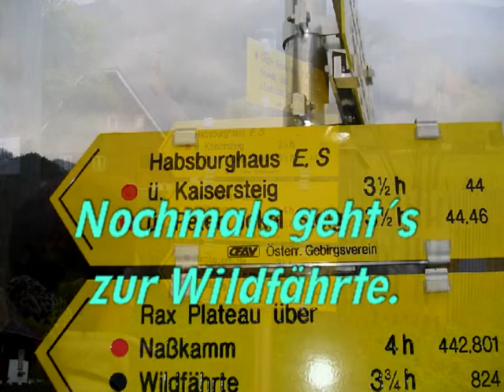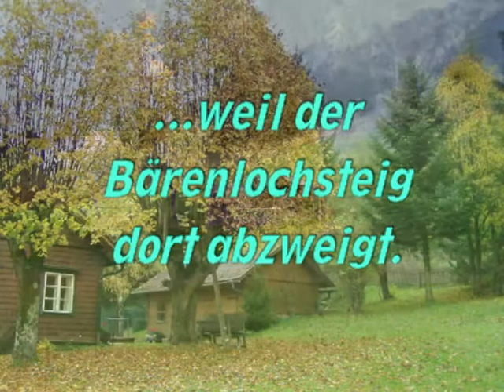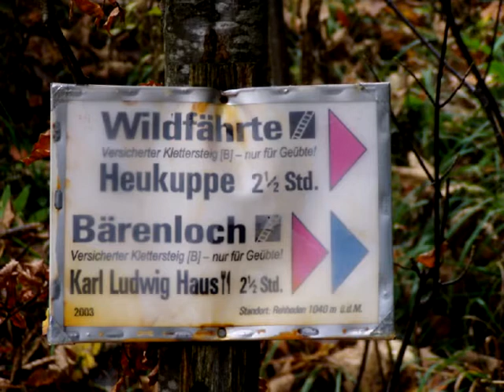Bärenlochsteig 1 DVD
Der Bärenlochsteig befindet sich auf der Rax. Er geht vom Zustieg zur Wildfährte - ebenfallsein Klettersteig B - links ab. Schwer ist er nicht aber dafür extrem Wildromantisch. Einfach toll. leider ein großer Nachteil: "Er ist viel zu kurz!"